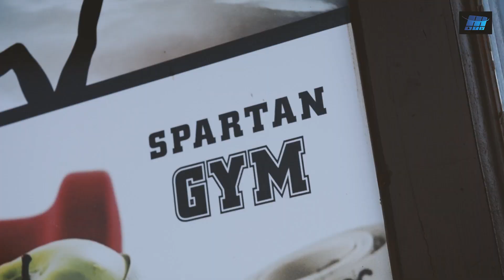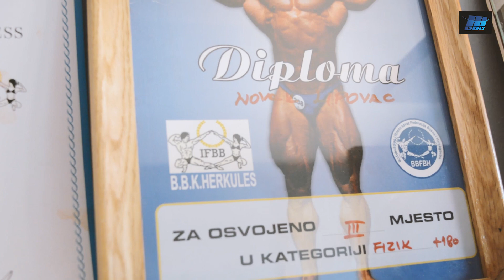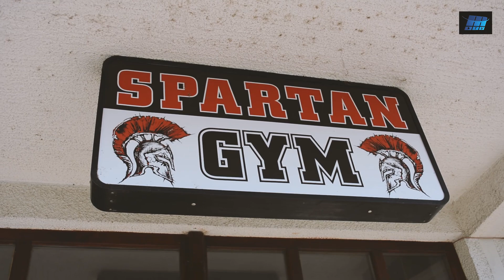Novak Lipovac - Micro mreža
Copyright by MICROMREZA.COM